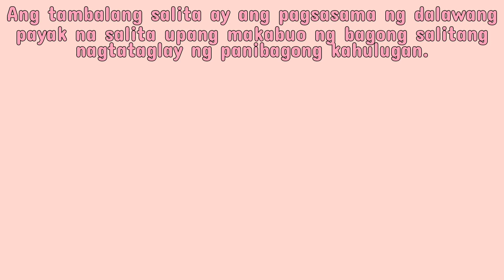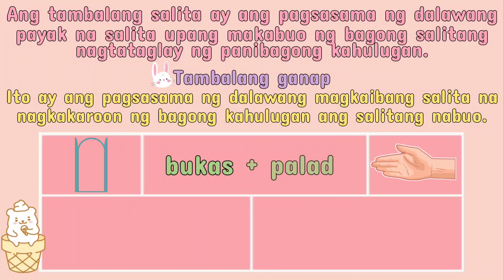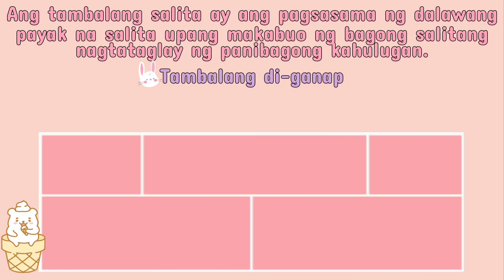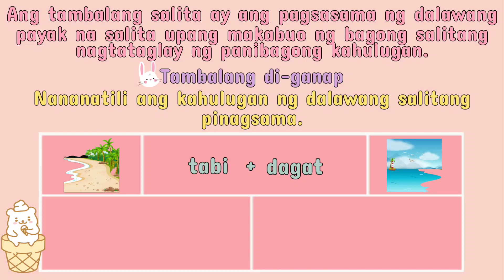💟 (FILIPINO) Ano ang Dalawang Uri ng Tambalang Salita?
Hi! Welcome sa iQuestionPH! 💕

Ang leksyon natin ngayong araw ay tungkol sa 'Tambalang Salita'

Sana ay marami kayong matutunan mula rito.

Enjoy at mag-aral nang mabuti.

🙏🏻 Sa mga nakagawa na, maraming maraming salamat po.

~ iQuestion PH